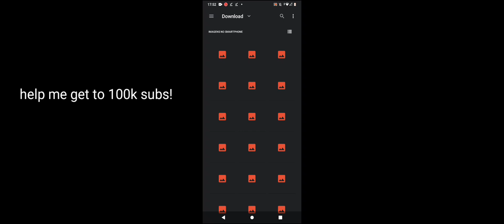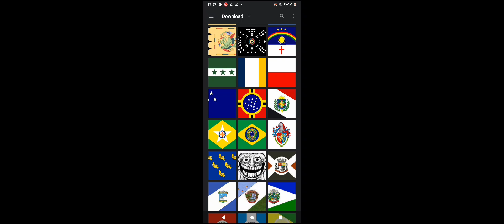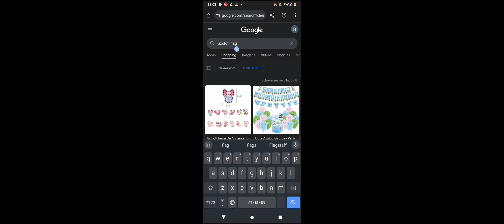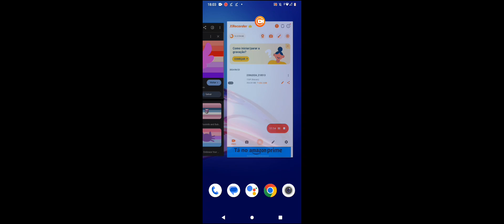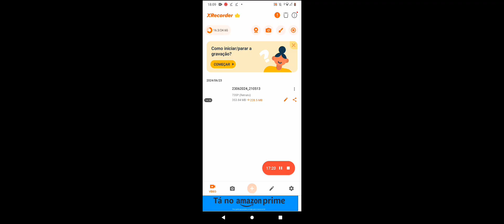the world in 40000 A.D - part 1 - the American countries